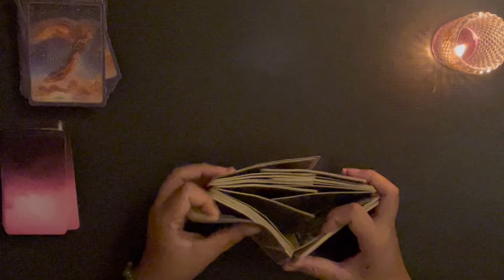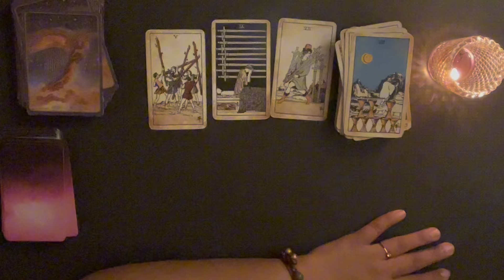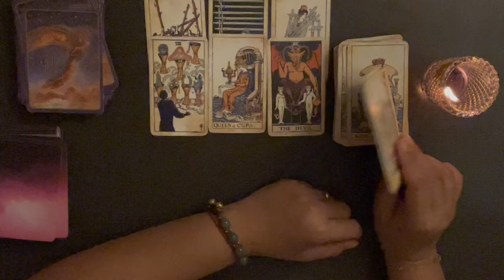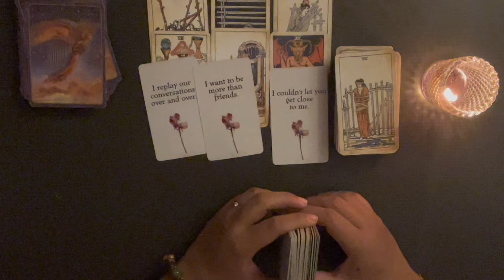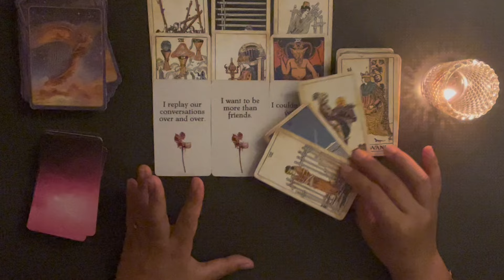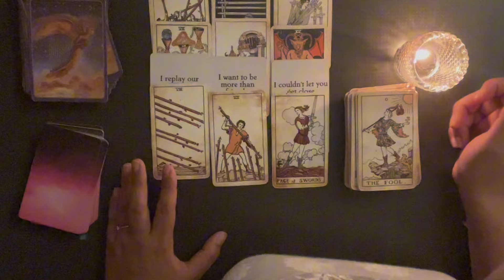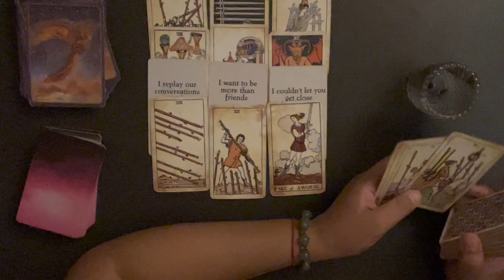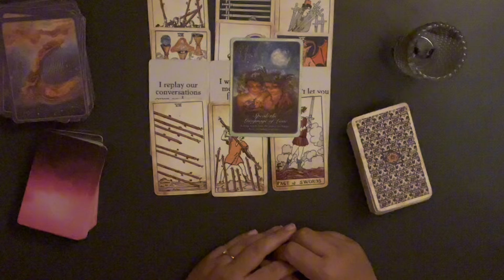CAPRICORN ♑️ APRIL Love Reading - Hindi siya naka move on, ayaw niya ng mag kaibigan nalang kayo.